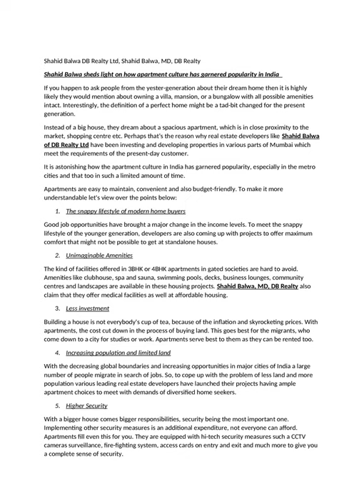vinod goenka , db realty , nabil patel director of db realty , nabil patel db realty ,